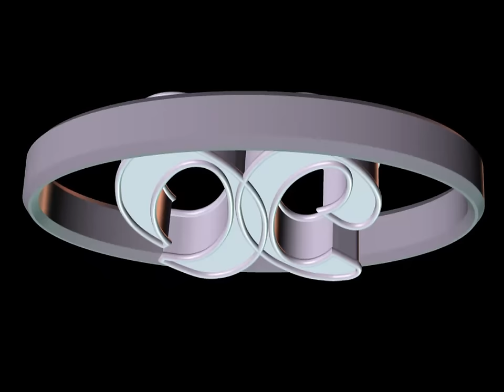Up Close Footage * 125G African Cichlid Mbuna Fish Tank * Artificial Reef Setup * HD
DETAILS: 125 Gallon African Cichlid Mbuna Artificial Reef Tank * A Mix of Mbuna Cichlids * 2 Bushy Nose Plecos * 2 Albino Bushy Nose Plecos * 1 Upside Down Catfish * 1 Convict Cichlid * 1 Red Tailed Shark * FILTERATION: Up to 200 Gallons * 2 Marineland Penguin BIO-Wheel 200 Power Filters * 1 Fluval 405 Filter * HEATING: 500w Blueline Titanium Heater with Digital Controller * LIGHTING: Aquatic Life 4x39w T5 Light Fixture with 4 LED Lunar Lights * 2 420/460 nm Actinic Bulbs * 2 10,000k Daylight Bulbs